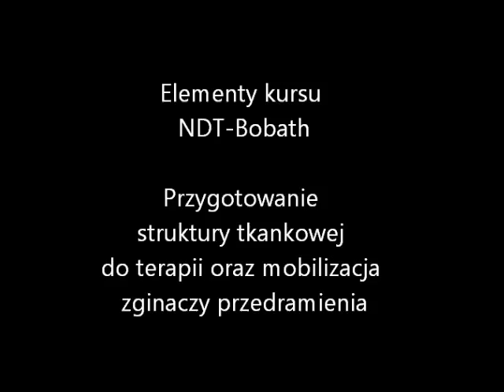Elementy kursu NDT - mobilizacja zginaczy przedramienia